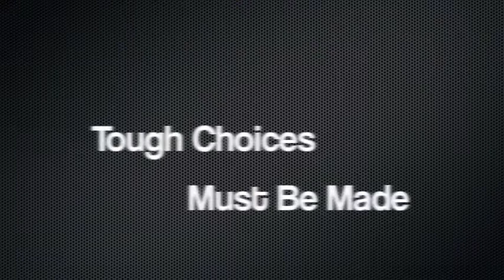Mountain Dew vs. Dr. Pepper Commercial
You've argued between Coca-Cola and Pepsi. You've fought between vanilla and chocolate. Now, a new fight has arisen. Introducing...Dr. Pepper vs. Mountain Dew!